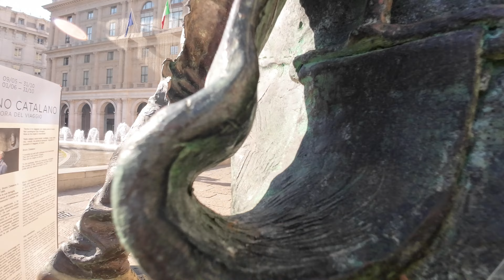Shooting Day a Genova | Foto di Sophia video di Raffaele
Una bella giornata di Settembre a Genova!
Testiamo una CAMP SNAP automatica (Foto di Sophia) e una DJI ACTION 3 (Video di Raffaele)

Il Canale di Sophia e Raffaele